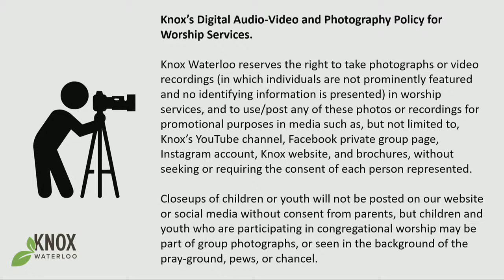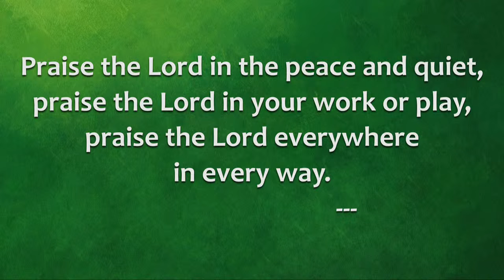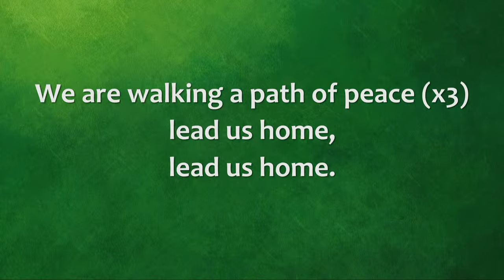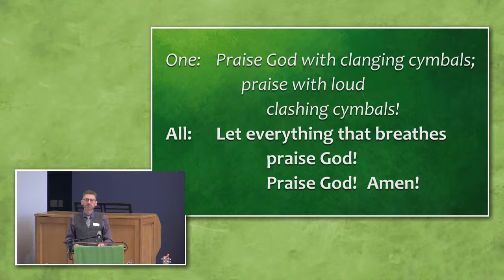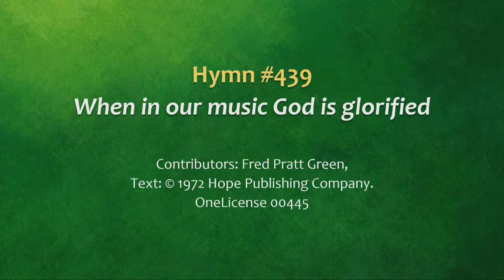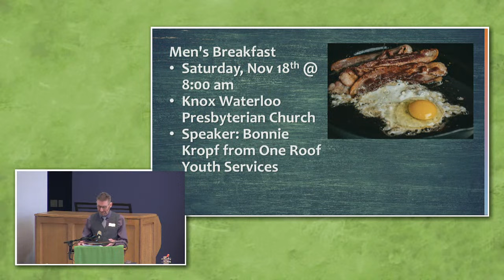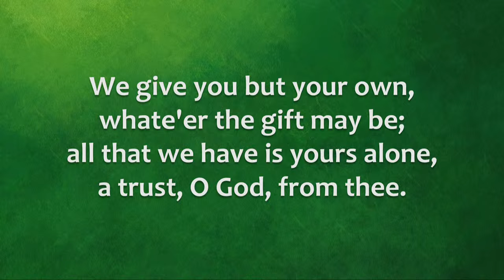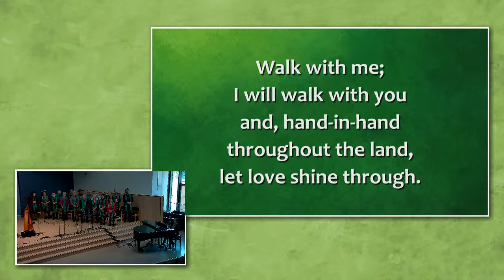Knox Waterloo Worship Service 2023-11-12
10 am

Music Scholar Sunday

Prelude

One:  God celebrates with us
All:  in times of deep joy!
One: God grieves with us
All: in seasons of sadness.
One:  God walks with us
All: every step of the way.

Hymn 466   Praise the Lord with the sound of trumpet
Contributors: Natalie Sleeth Text:  1976, Hinshaw Music, Inc.
OneLicense 24936

Welcome
Gathering Prayer concluding with the sung Lord’s Prayer
Contemporary Lord’s Prayer.  Music: Richard Langdon,
adapted by Mary-Catherine Pazzano.  Public Domain

Peace Invocation:   Walking the path of peace
Words David Adam, Music Margaret Rizza
 1998, Kevin Mayhew Ltd. Admin. and sub-published by
GIA Publications, Inc. OneLicense 35778
 I am walking a path of peace (x3)
lead me home, lead me home.

Reflection  Seasons of Love
Knox Music Scholars
Words & Music Jonathan Larson, arr. Roger Emerson
 1996 Finster & Lucy Music Ltd. Co

Wondering…about the gifts of music

Taking Chances, Cassidy Hengartner, Soprano
Words & Music Cassidy Hengartner

Blue Orchid,  Elysha Vorstenbosch, Harp
Composed by Christopher Norton
Arranged by Savourna Stevenson

Milonga del Angel, Natalia Sawyer, Piano
Music Astor Piazzolla, reharmonized by Natalia Sawyer

Hymn 439    When in our music God is glorified
Contributors: Fred Pratt Green, Text:  1972 Hope Publishing Company. OneLicense 00445

Offertory   Walk this Lonesome Valley
 Vlad Mlotschek, Baritone
 Trad., arr. By Ruth Elaine Schram,  2012, 2014 Lorenz Publishing
 Company, division of Lorenz Corporation

Doxology:    We give you but your own
Words William Walsham How, Music Konig’s harmonischer Liederschatz, arr. William Henry Havergal
Public Domain, OneLicense 14223
We give you but your own,
whate'er the gift may be;
all that we have is yours alone,
a trust, O God, from thee.

Prayer of Thanksgiving and Hope

Hymn  665    Lord Jesus, you shall be my song
 Contributors: Stephen Somerville,   1970, Stephen Somerville,
 admin. Augsburg Fortress,  OneLicense  50841

Blessing

Sending Song:  Walk with me
 1988 Estate of John S. Rice, Used with permission
OneLicense 117733
Walk with me;
I will walk with you
and, hand-in-hand
throughout the land,
let love shine through.

Postlude

Worship Leaders:
The Rev. Hugh Donnelly (he/him)
Mary-Catherine Pazzano (she/her)

Music Scholars:
Cassidy Hengartner (she/her)
Vlad Mlotschek (he/him)
Natalia Sawyer
Elysha Vorstenbosch (she/her)

Tech Team:
Kathleen Forde (she/her)
Stephen Kauk (he/him)
Vinodh Raj (he/him)

Copyright: CCLI License 2580326. OneLicense A-713805
Images and videos used with permission.